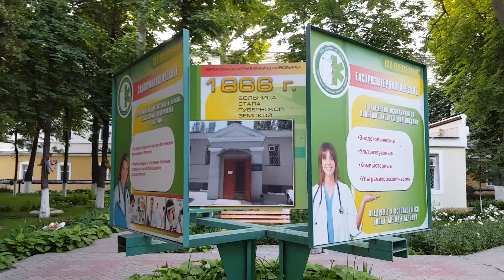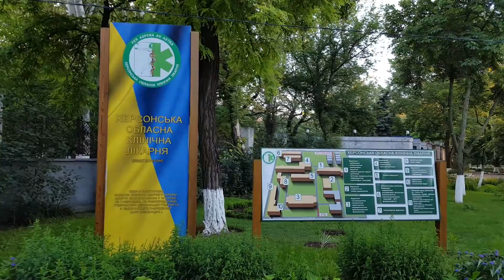ХЕРСОНСКАЯ ОБЛАСТНАЯ КЛИНИЧЕСКАЯ БОЛЬНИЦА парковая зона 2016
Был удивлен что в центре города есть такой уголок природы, даже в парке не так красиво как тут)) Отдельная благодарность Главврачу Клименко Виктора Леонидовича за идею облагородить так свою больницу!

Если вам нравятся мои видео, и вы хотите меня поблагодарить, или поддержать мой канал:
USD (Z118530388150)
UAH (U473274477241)